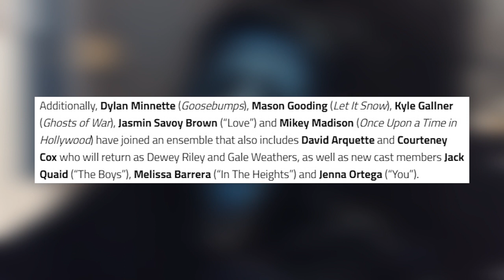Marley Shelton Returning in Scream 5 (2022) as Deputy Judy Hicks